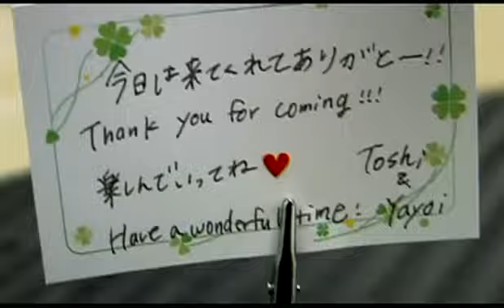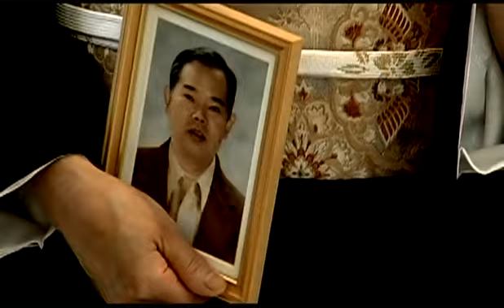One Heart Story June 22nd 2013 ２０１３年６月２２日